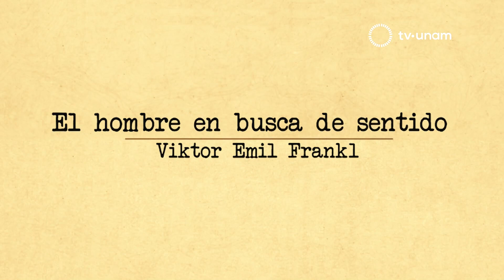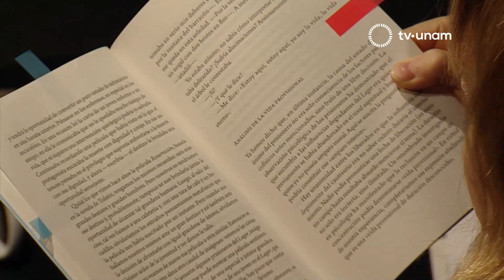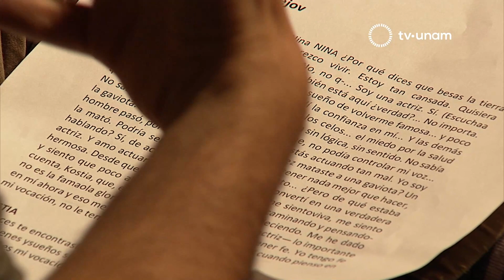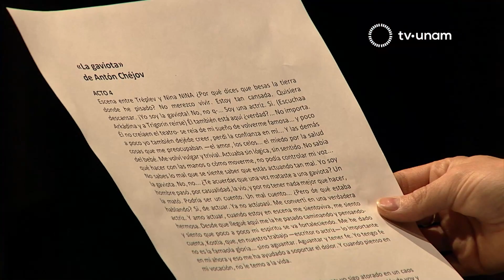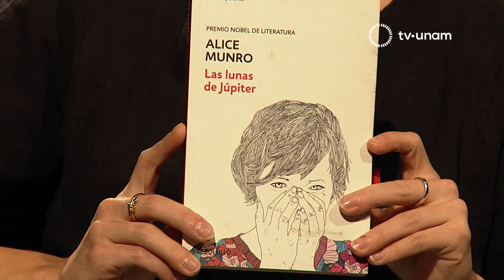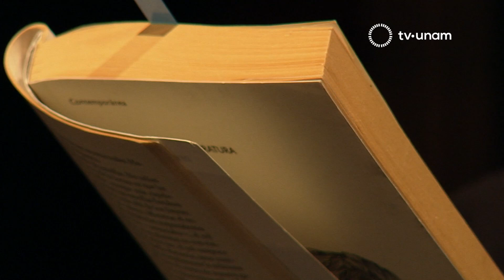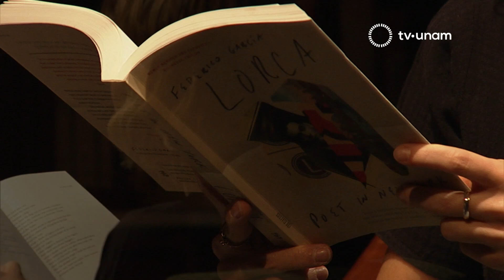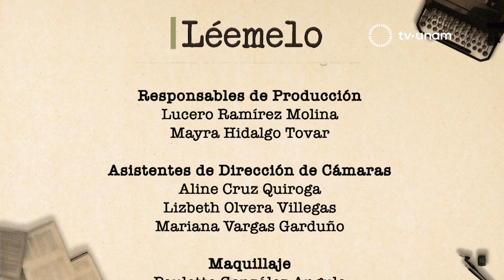Léemelo Segunda Temporada: Naian González Norvind con Diego del Río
Antón Pávlovich Chéjov, el genio ruso del teatro, los cuentos y la novela, llega a nuestras pantallas a través de la conversación con el director de teatro mexicano Diego del Río sobre sus grandes influencias literarias y libros favoritos. Naian González Norvid nos deleita con una interpretación de Nina y a nosotros solo nos queda disfrutar.

Libros leídos
“El hombre en busca del sentido” de Viktor E. Frankl.
“La gaviota” de Antón Chéjov.
“Poeta en Nueva York” de Federico García Lorca.
“Las lunas de Júpiter” de Alice Munro.